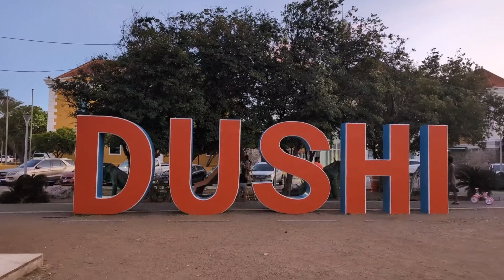Punda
DJI Air 3 maiden flight over Punda, Curacao